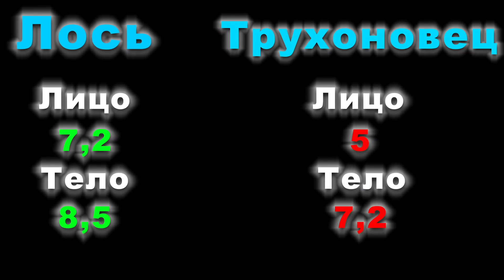Евгений Лось VS Трухоновец | Девушки оценивают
Помните эту рубрику? Девушки оценивают в этот раз Максима Трухоновца и Евгения Лося! Вы все просили и ждали этого! Ловите) Московские красотки в деле! А также атлеты, которые пояснят химик ли Евгений Лось и Максим Трухоновец! Ден Саратов, Григорий Скурихин, Виктор Симкин и Павел Бабич! Archo Morris в роли ведущего! Поехали!